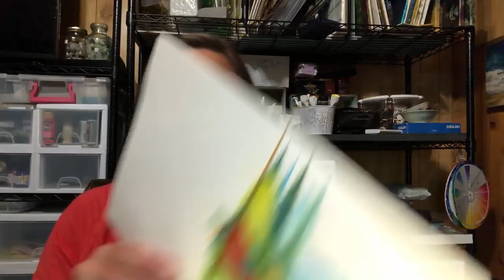Build a Doodle day #20. Doodle Trees, how to make a mountain scene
Hello Artists, in today's video, Build a Doodle day #20, How to make a simple tree, Tree doodles, we make a watercolor mountain landscape!

I love the new Arteza watercolor paint, be sure to use the links below if you are interested!!!

This should be our last week of Fields of Summer, and then we will continue making our backgrounds for the Fred and Gertie Exquisite Corpse page... I wonder what their story will be. I have a slight idea, but the pages will really dictate their life stories. It is very exciting, we will watch them grow up and see what they did as adults... I can't wait.

For a general link:
In the United States:

For specific products:
Watercolors, set of 36 colors:

Other products that I use in the videos, ordered through Amazon:
Derwent inktense pencils
Neocolor 2
3 pack white gel pens
6 pk Uni-ball Black gel pens